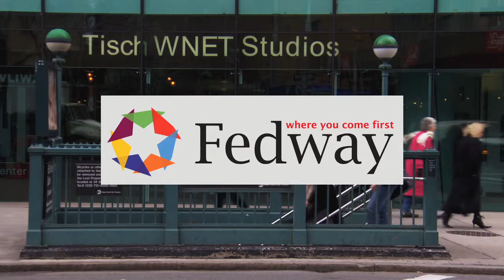"Kinky Boots" | Roth | Steve Adubato | One-on-One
Daryl Roth, 6-time Tony Award-winning Producer, talks about her current musical “Kinky Boots” and the impact she hopes her lifetime of work has on audiences.